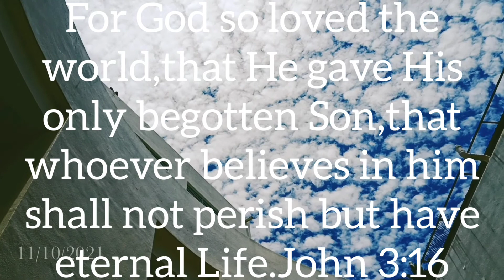16 October 2021